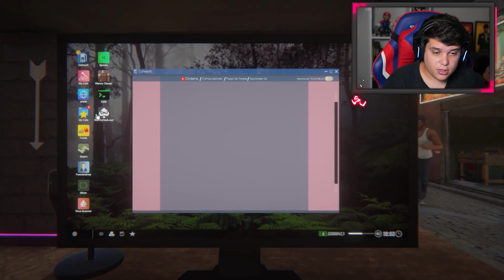EU TENHO UM FILHO - INTERNET CAFE SIMULATOR 2